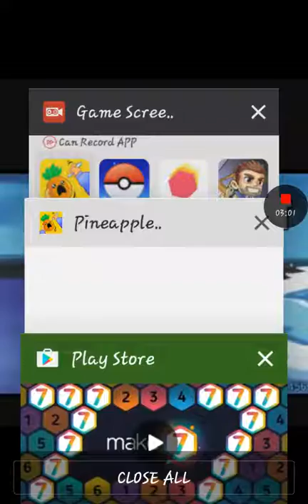P.P.A.P game / with snazzypluto